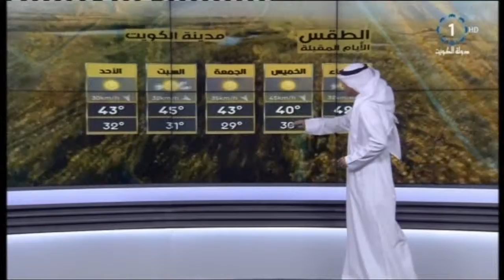الرياح خفيفة الى معتدلة السرعة